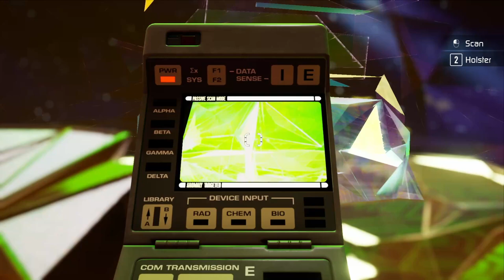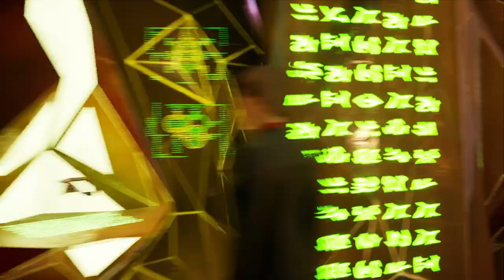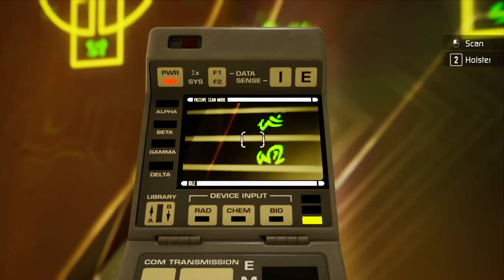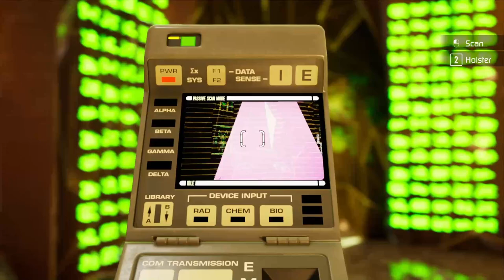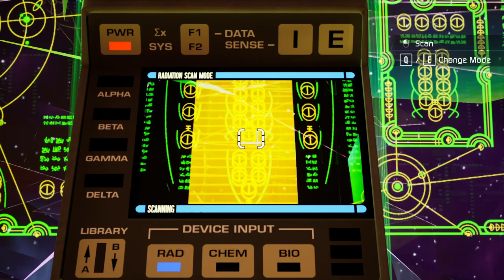Star Trek Resurgence - Episode 7